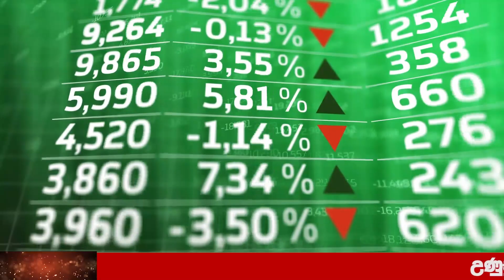BREAKING NEWS | TODAY here is special news about new price ada derana hiru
Wagathuga - වගතුග

maththala airport,
එයාපෝට්,
airport open,
kuwait sri lanka embassy,
ගුවන්තොටුපොල,
lankacnews,
lanka c news,
gossiplanka,
hiru gossip,
hiru news,
nethnews,
neth news,
ada derana,
adaderana,
nodutu lowa,
madaperadiga puwath,
ethera lokaya,
srilanka news latest,
srilanka airport,
Now Update,
New Update,
Breaking Now,
Lanka today
Lanka,
Lanka Now Update,
lanka new,
Lanka News today,
News lanka,
sinhala news,
sinhala online,
sinhala today,
just now,
Hiru today,
today hiru,
darana now,
derana sinhala,
hiru sinhala,
hiru lanka,
derana lanka,